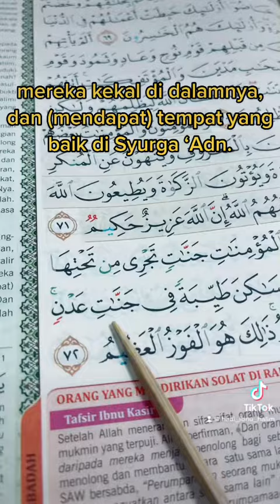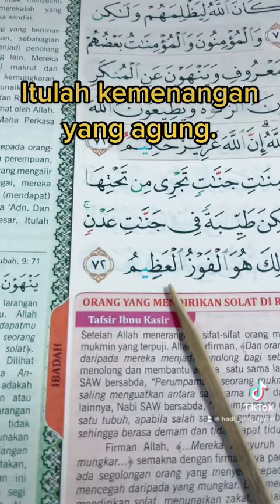JOM SAMA SAMA NGAJI JOM HABISKAN BACAAN